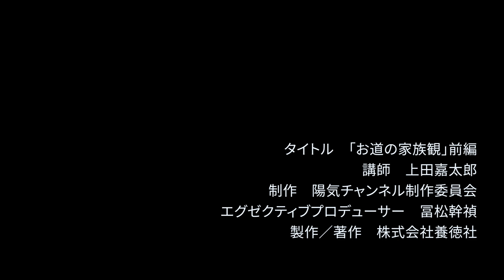【教理を学ぶ】上田嘉太郎・前表統領「天理教の家族観（前編）」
時代と共に移り変わる家族観。その問題点を取り上げながら、天理教から見た家族とはどのようにあるべきなのかを説くお話の前編。